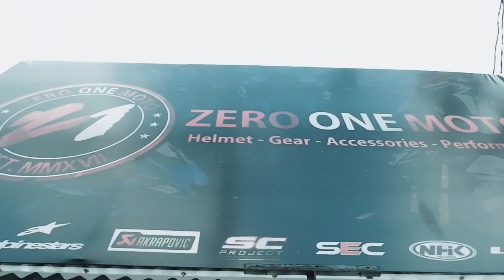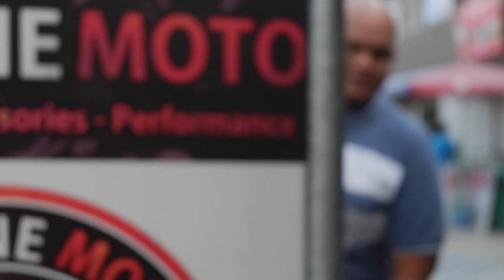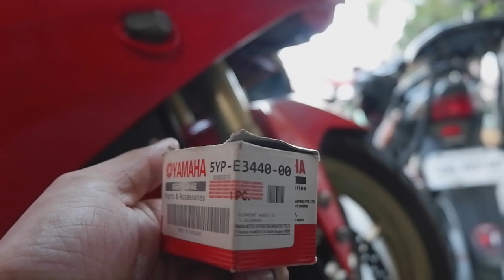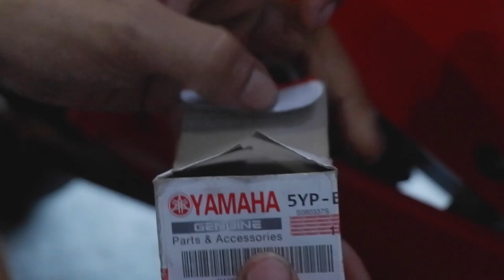R15 V3 | How to Change Oil x Zero One Moto Shop